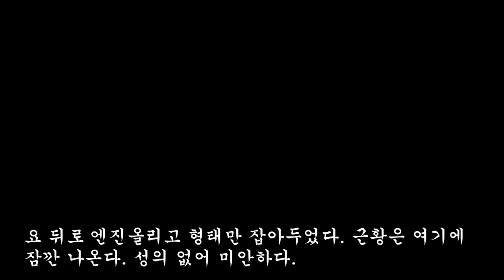고물 더미에서 오토바이를 캐내어 VF125 한대 만들어보자.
맴버십 가입을 통해 내가 원하는 영상을 건의 해보세요!